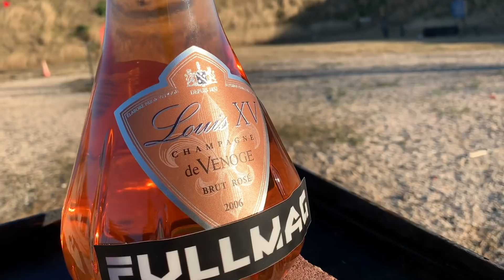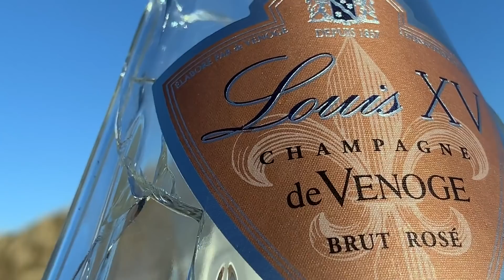How to Uncork Champagne with an Arrow.. 🍾😳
How to Uncork Champagne with an Arrow...   🍾😳Louis XV and Dom Perigon

Bitcoin BTC - 34a4nGvF6GdjQZzgAovKNom61QSJ5gybSM
Ethereum ETH - 0x862d3e7cf88e85C3bdf151A29DdE0173F9B8232d
Litecoin LTC - MJe3mEspGHuHasju2uakog7fv17uWjyLE6

FULLMAG is finally on Facebook and Instagram!!!

His shift in focus went from traditional media to digital when he started a software company to facilitate the needs of content creators with the development of an iOS. Since then, he has worked with Google, the YouTube Product Team, 20th Century Fox, Paramount, Universal and other companies in the entertainment and video game industries. Richard also consulted for a multitude of advertising agencies with creative strategies, analytics, and the optimization of content and marketing initiatives. In 2016, he helped launch Verizon and Hearst Media Partners' digital media brand “Rated Red” as an Executive Producer. Verizon and Hearst Media Partners focused on various types of content and collaborations within it brands like Complex. VHMP worked with brands like Ford on product initiatives like the F150, Ford Focus, Ford Raptor, Ford GT, Dodge, Ram, SEMA, LA auto show, Nissan and other car, truck, automobile, side by side, atv and motorcycle manufacturers.

During that time Richard and his fellow co-founders saw growth in the e-commerce coffee company to the point where it required their full time attention. He resigned from Complex Networks to focus on the coffee company in the fall of 2017. The coffee company’s social channels provide entertainment, inspiration and education. Everything from how to make cold brew, how to make coffee via a chemex, diy drink recipes, diy food recipes and more. There is a focus on humor, comedy and sketch comedy based content around the brand to compliment and contrast with the serious themes and types of content from their charity work to telling the stories of the coffee company’s employees to those who have or currently still do serve their country and community.

Richard still enjoys creating content in the outdoor and adventure world. He is an avid wingsuit pilot and skydiver. He enjoys getting up into the mountains hiking, snow skiing, riding snow machines, fishing or anything to get him out from in front of a computer in the office. It's the little things in life... Like mounting a M61 Vulcan 20mm to a Toyota Prius hybrid electric vehicle!

 compound bow 1000fps arrow 2019 240fps paint
spray paint